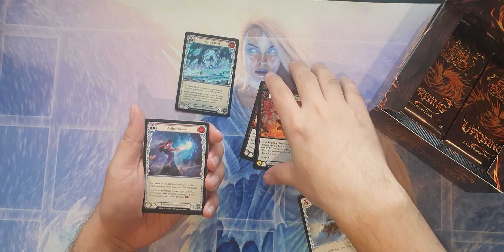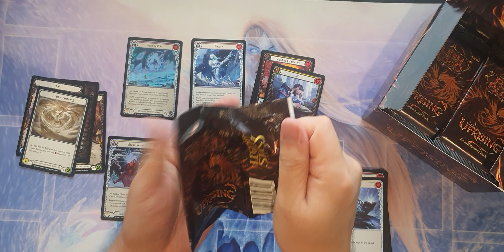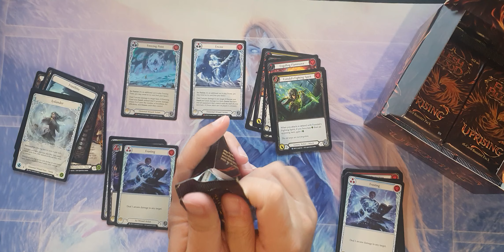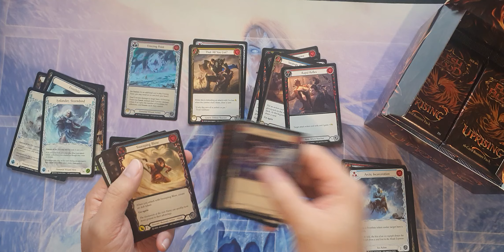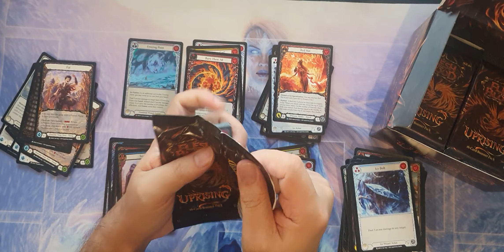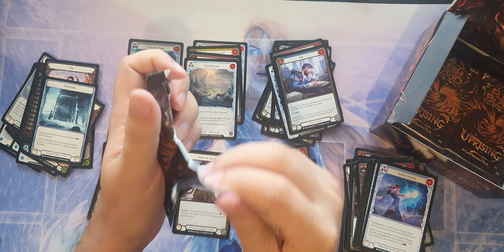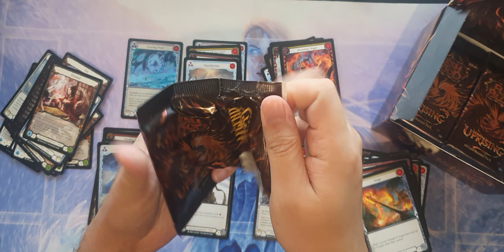Unboxing Flesh and Blood Uprising Booster Box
Cold Foil Common Equipment